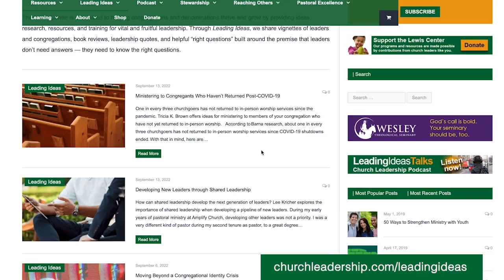"Leading Faithful Innovation" - Ep. 130 ft. Dwight Zscheile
What if congregational change didn’t focus on setting goals or planning new programs? Dwight Zscheile believes finding a faithful way forward involves discovering what God is already doing in the lives of your neighbors and then finding ways of joining in God’s action. He shares a simple three-step process for experimenting with new practices that allow you to listen to God and your community. Watch and listen to more “Leading Ideas Talks” episodes and read transcripts or wherever you stream podcasts.